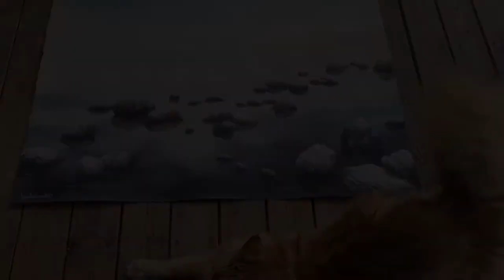Watercolor painting landscape sea rocks ”Harmony of stones II”- step by step tutorial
This is a tutorial inspiration video.
I'm a Swedish watercolorartist and I paint landscapes mostly from the Scandinavian and Swedish nature.